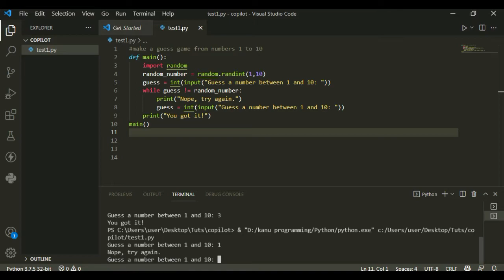Can GitHub Copilot make game for you?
Welcome to the second video of the GitHub Copilot Interview series.GitHub is a Pair AI programmer developed by GitHub.In the program,copilot had made guess game for us.